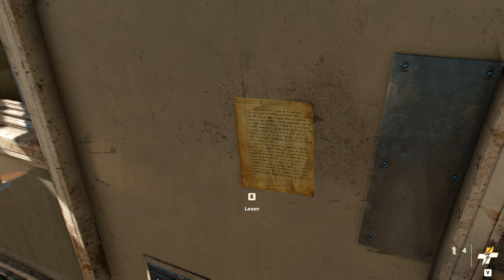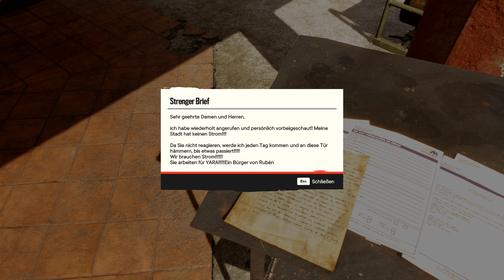FAR CRY 6 [113] 🏝️ Das Leben einer Besessenen | Far Cry 6 Gameplay